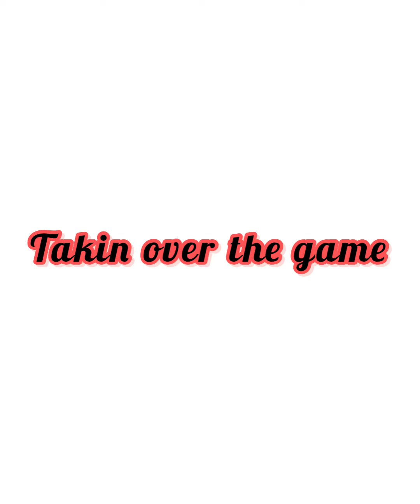Takin over the game featuring Young Klee, Sweettoof and J bitter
2 teachers and a student. Me, Bill Maisel and Kaleesha Snell collabo. One of our favorites. Created by InShot